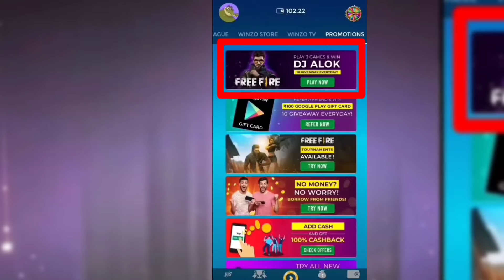Buying 5000 Diamonds and DJ Alok Character In Subscribers Account Crying Moment Got New M1887 Skin